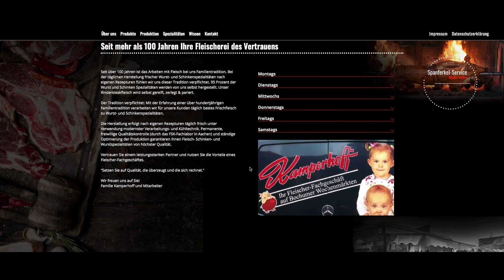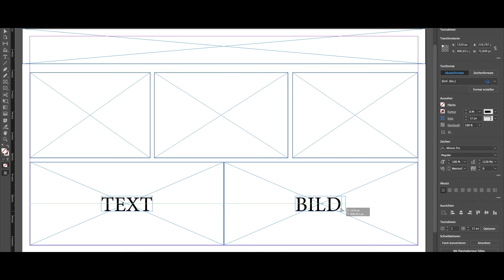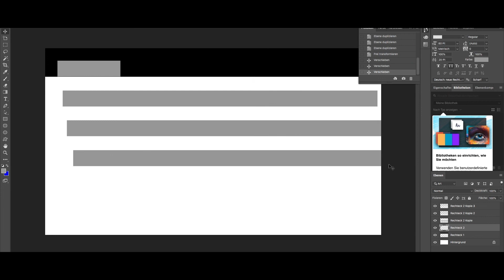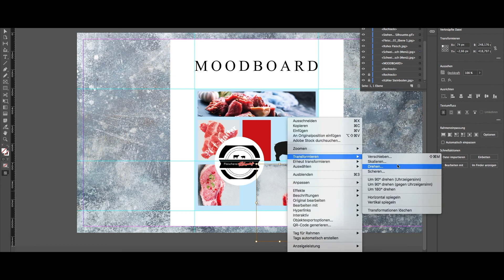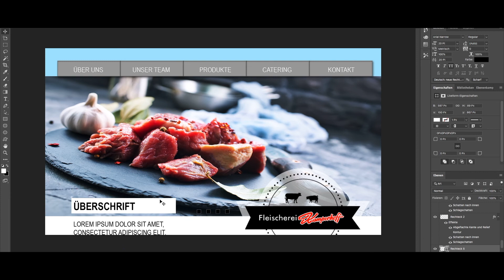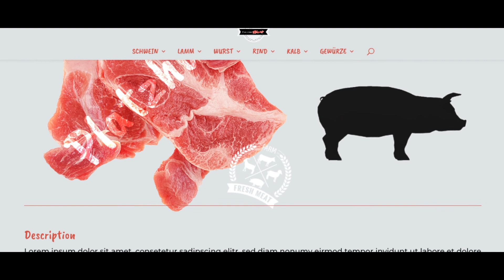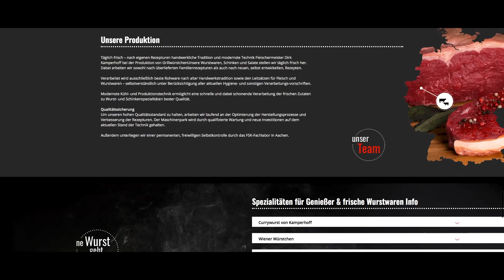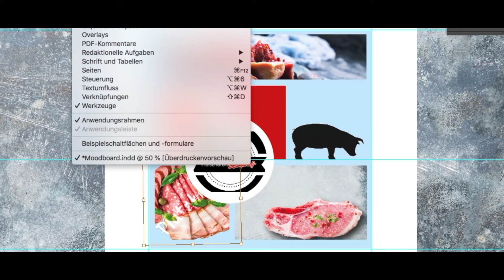Design vs Inhalt | Die drei verschiedenen Herangehensweisen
In dem heutigen Video geht es um die Gestaltung eines Konzepts für eine Website!

Wir beschreiben die Drei verschiedenen Herangehensweisen in Form vom Wireframes Moodboards und Stylesheets.

An einen aktuellen Beispiel wird zusätzlich die Wirkung von Farben und Gestaltungselementen bei Fleisch- und Wurstwaren erklärt.

Folgst du uns schon auf FACEBOOK?